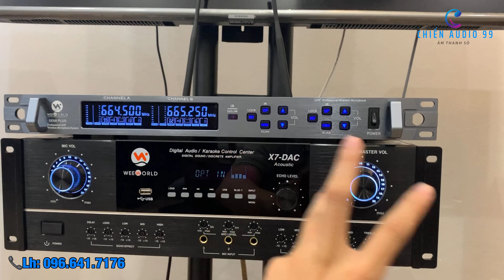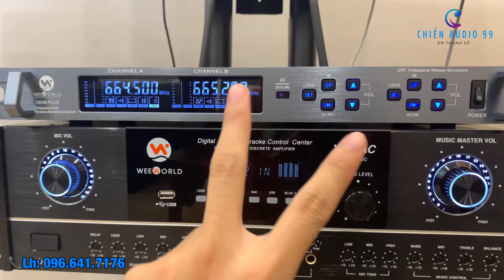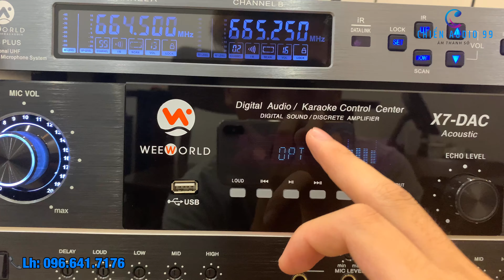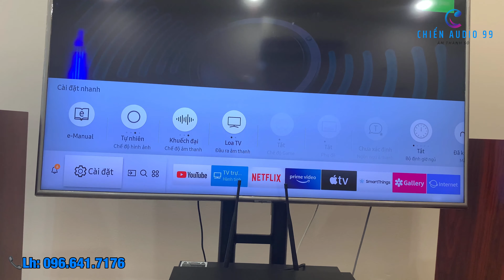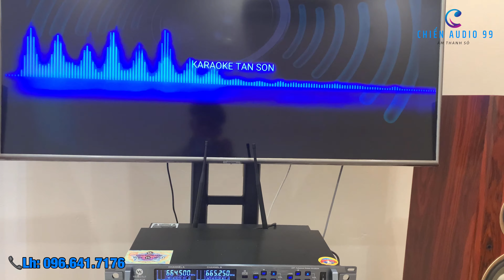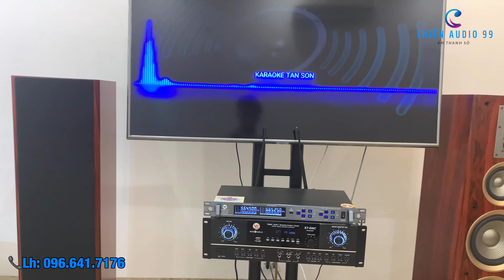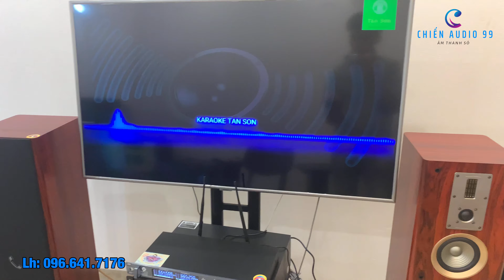3 Cách Khắc Phục Lỗi Cơ Bản Khi Sử Dụng Cục Đẩy Liền Vang X7 DAC. Xem Ngay Để Biết| Chiến Audio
________ChienAudio99 CHUYÊN__________
- Cung cấp và lắp đặt thiết bị âm thanh chuyên nghiệp:
+ Loa, Subwoofer, Đẩy công suất, Đẩy liền vang, Nâng tiếng, Vang số, Micro...
Kênh youtube công nghệ cá nhân chia sẻ các video hay về âm thanh, loa đài. Bên cạnh đó còn có các video review, trên tay sản phẩm vv.. mong sẽ giúp chia sẻ được nhiều điều hay tới cộng đồng chơi âm thanh loa đài :3
Trong nội dung video có thể sử dụng những hình ảnh có chứa bản quyền theo luật sử dụng hợp lý Fairuse Nếu có bất cứ thắc mắc nào về bản quyền vui lòng liên hệ với chúng tôi qua